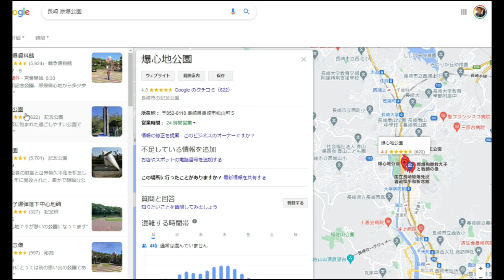【松じゅん】思い出迷子：第０話「長崎平和祈念像」